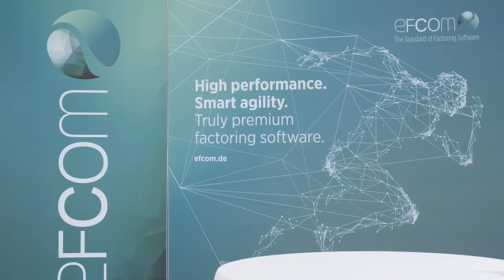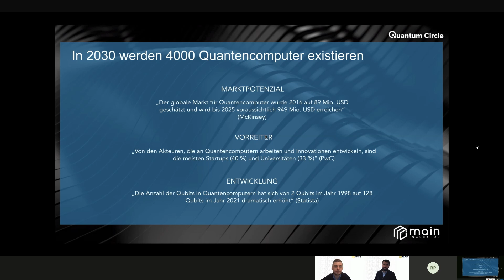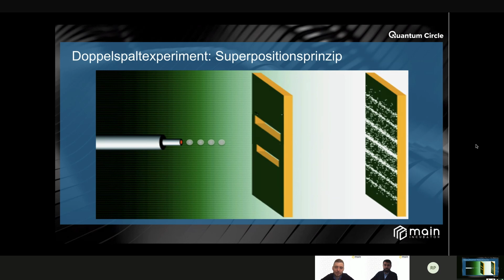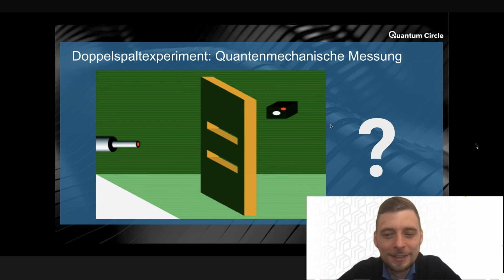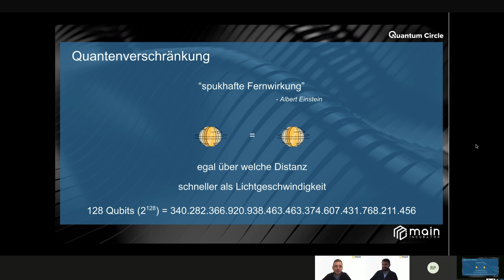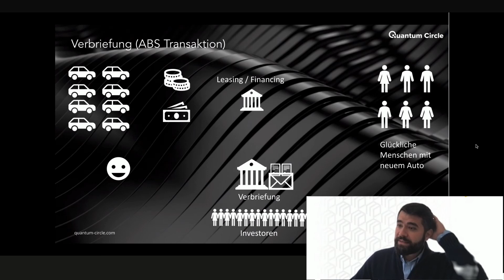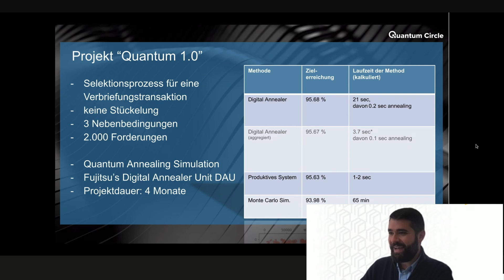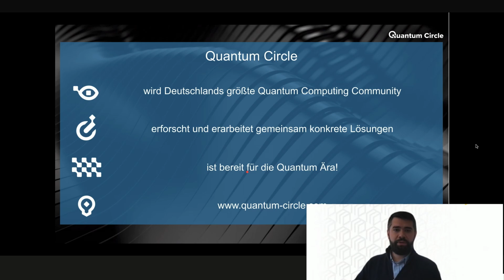Augustin Danciu und Jens Jeschner, Main Incubator: "Quantencomputer und Factoring"